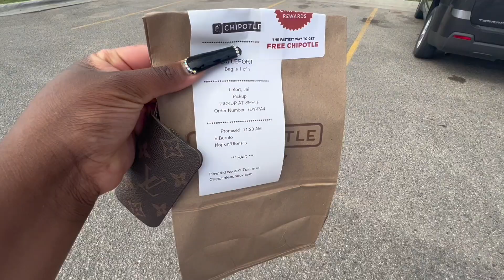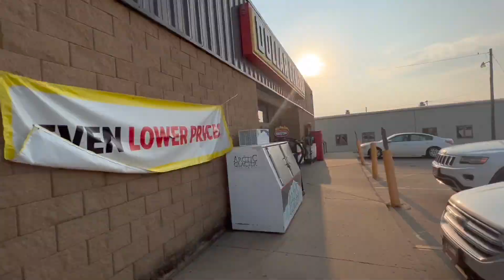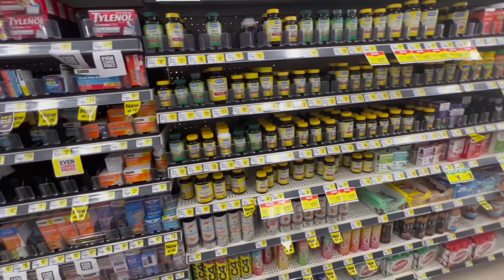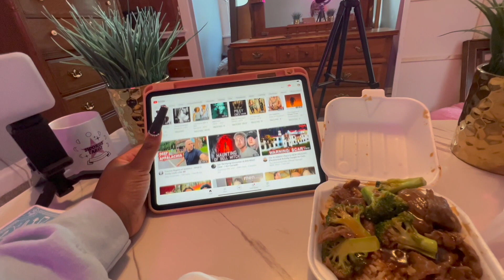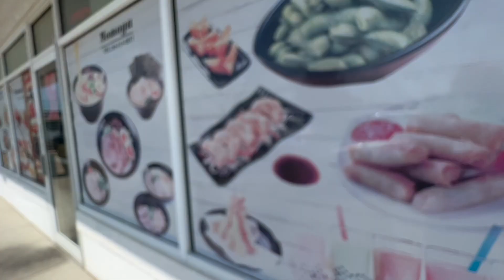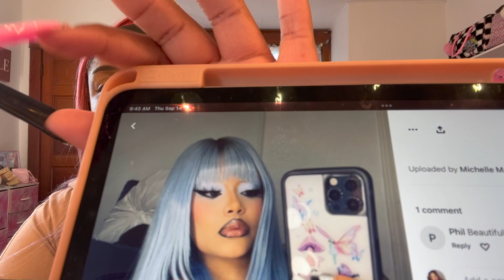Week In My Life 🧡🍁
Snapchat ItsJaiBitch
Instagram BossBabeJai

HOW TO ORDER A TAROT QUESTION

First 👉🏾Send $5
- Payment Methods 👇🏾
5. CURRENT ~Bossbabej
7. DEBIT 💳 Choose a $10 reading on SwordsTarot.com
9. Wait  for Reply 🔮✨

Thank You Everyone So Much for Supporting Me and My Channel!  Hope everyone is staying Safe LOVE YALL 🥰